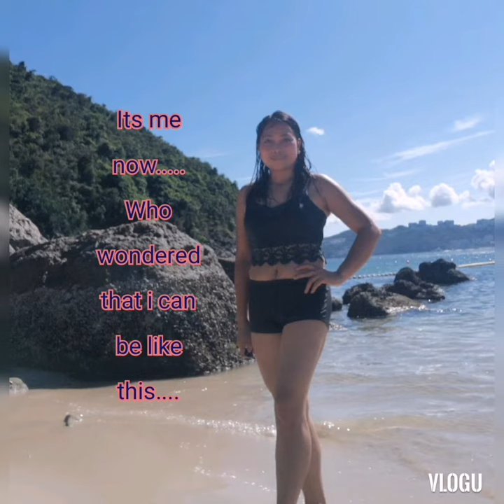DOING EXERCISE ll BURN BACK FAT AND BRA BULGE ll 5 MINUTES WORKOUT...FOR 2 WEEKS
Do this every morning. And in 2weeks you can see the difference